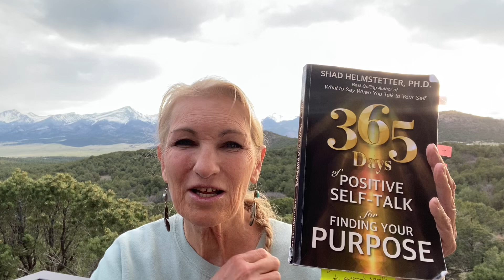How Do You Measure Up? Day 129 of 365 Days of Positive Self-Talk For Finding Your Purpose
Do you like yourself? Is it fun to look at yourself in the mirror and high five your amazingness? Today, let's talk about how you measure up.

** YOUR PASSAGE FOR TODAY **

Day 129 of 365 Days of Positive Self-Talk for Finding Your Purpose- May 8, 2024

“I choose, forever, to remove the fear that I might not 'measure up' to someone else. I never measure my life by the expectations of others. I live my life based on my own positive expectations to live each day in the very best way. And every day, I measure up to me" ~Shad Helmstetter Ph.D.

Get your own copy! "365 Days of Positive of Self-Talk for Finding Your Purpose” by Shad Helmstetter. On Amazon

Want to hyper excel at success in your life, get the self talk app and start to rewire your brain with the language of positive self-talk - it’s positive, powerful phrases that are repeated to you over and over again, all very positive and help you get yourself moving forward to success in weeks, not years!

Level up and take your life to the pinnacle! Hire me to guide and support you as your life coach and create the life you truly desire. Together, as a team, you will create success in your life like you may never have ever experienced! Now that’s super exciting! Because you have unlimited potential and together, we are a formidable team for those negative mental programs you’ve currently got going.

And that’s the way you do it! That’s the right self-talk! Keep it going strong!! 😄

Your Self-Talk for creating success in every area of your life is the solution to a problem you may not know you actually may have. The “problem” is negative programs that have been programmed into your brains over the years that are negative and don’t serve you. If you’re ready to change your mental programs for lasting change, the how-to to do that answer is… positive self-talk. Here’s how to learn this empowering language very quickly.

Use this special link and get 30 days of the app that repeats this beautiful empowering self-talk language totally free!

Yes, you can rewire your brain and change your negative self-talk to positive self-talk! So yes, your  solution is Dr. Shad Helmstetter’s positive self-talk language. Youi get that with the self-talk app

A SUPERCHARGED KEY TO SUCCESS IN ALL AREAS OF YOUR LIFE! and begin to transform your life in about 3 weeks (21 days) time!

It takes about 21 days for the brain to start letting go of self-doubt so you can change a habit. You're gifted 30 days free so just imagine the possibilities for transformation with those extra days -beyond 21 days - to move beyond self-doubt and create a habit that SERVES and benefits you!!!

Everything I do and share is designed to help you understand your inner power, find your purpose, and help you break free of any limiting beliefs holding you back from success - in ANY area of your life. Whether the limiting beliefs are about your finances, relationships, career, health, or something else, we all have beliefs that don't feel good, or maybe it’s a twinge of a cringe inside when you want to grow, yet feel blocked by self-doubt of your capability, or another belief that doesn't serve you.

Ready to kick self-sabotage to the curb?

The self-talk app is a very important part in your success journey to create success in every area in your life! Download it and get started today!

- ** EXTRA! EXTRA! NEWS FLASH!!

Rewire your brain with the programs YOU choose.

- The Soul Powered Mini Course is based on Practical Spirituality as I teach it, a supercharged winning combination of bringing together both the spiritual journey, with the human experience. This mini-course is for those who choose to live in a positive and productive way and who want to find success in all areas of their lives.

If this is you, get ready to get ALL the tools you'll ever need to understand, act on and reach your true potential

Here's our creed for 2024 and beyond

We worked on breaking free of limiting beliefs in '23

Starting in 2024:
Discover more of your unlimited potential and do more of what you love in '24
Thrive in all areas of your life in '25
Your life clicks and flows easily in ‘26

With sooooo mucho love,

Lynnie Wennerstrom
Spiritual Guide & Mentor, Certified Self-Talk Trainer™, LCI Certified Life Coach, and Founder of LynnieMotivates.com